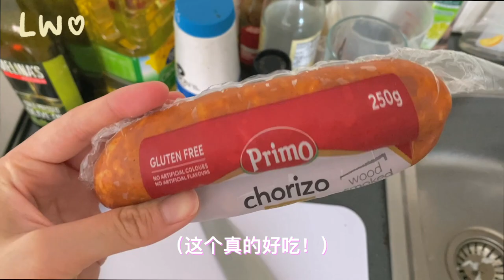what i eat in a week 🍜 一週吃什麼？(student + realistic)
我的一周是五天罢了哈哈哈因为...星期六和星期天通常都外食哈哈
我煮的都是超容易的 很适合学生党！
便宜又好吃～～
谢谢大家看完这个影片 喜欢的话记得帮我按赞、分享、留言留言!♡ ♡
下个影片再见:D

♡ Instagram ➭ @liangweiyong
♡ Like “楊量為“ On Facebook  ➭ 杨量为

▬▬▬▬▬▬▬▬▬▬▬ MY FAVOURITE UPLOADS ▬▬▬▬▬▬▬▬▬▬▬
‣‣圣诞DIY

哈咯我是量為，热爱生活的马来西亚女生。我喜歡拍生活影片、開箱、旅遊和美妝影片等等。

訂閱數：1,412